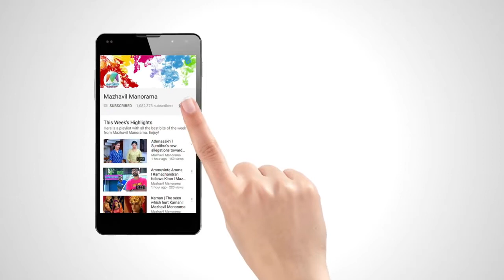Cabnet Online | നീ കരയിച്ചു കളഞ്ഞല്ലോഡാ ചക്കരെ